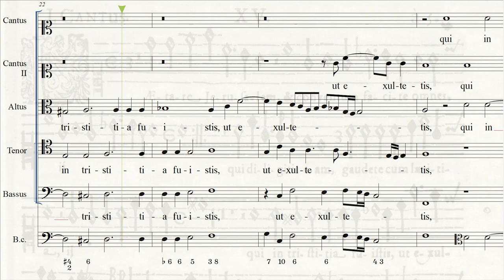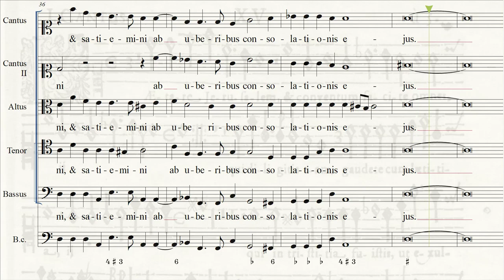Johann Staden (1581-1634) - Laetare Jerusalem a 5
Breve mottetto a 5 e b.c. di Johann Staden, compositore e organista tedesco del primo '600, successore, anche se per pochi anni, di Hans Leo Hassler come organista di corte a Dresda.
Il "Laetare Jerusalem" è l'introito della quarta domenica di Quaresima, cui dà anche il nome di "domenica in laetare"; Il testo del brano è il seguente: "Rallégrati, Gerusalemme, e voi tutti che l’amate, riunitevi. Esultate e gioite, voi che eravate nella tristezza: saziatevi dell’abbondanza della vostra consolazione."

A short 5-voices introit for Laetare Sunday by Johann Staden, court composer and organist in Bayreuth and Dresden in the first half of the 16th century; Here's a translation of the text: "Rejoice ye with Jerusalem; and be ye glad for her, all ye that delight in her: exult and sing for joy with her, all ye that in sadness mourn for her; that ye may suck, and be satisfied with the breasts of her consolations".